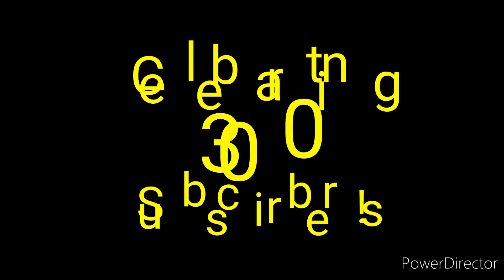I Play a Game For The First Time | Beyblade Burst App